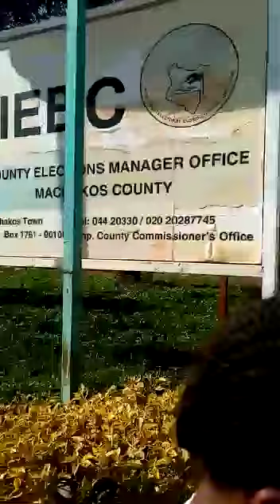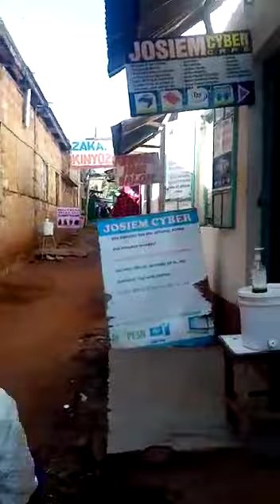Machakos road tour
Tour of machakos town